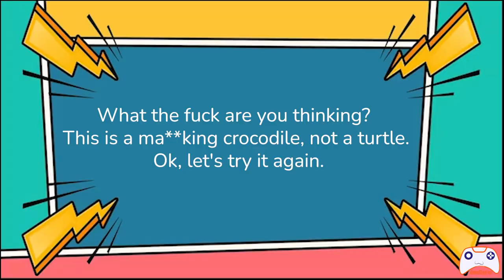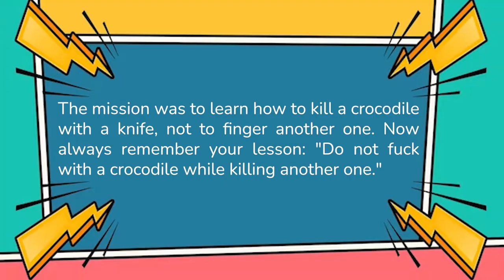how to kill a crocodile with a knife in red dead redemption 2 - GameGiggles -project 01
Greatest crocodile killing of all time.